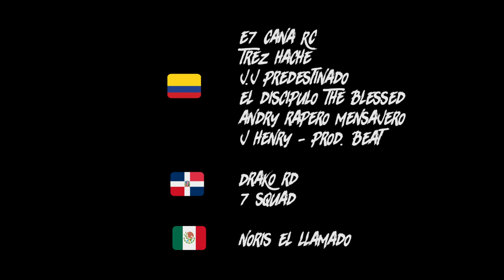Queremos un Cambio - Colombia ❌ República Dominicana ❌ México [Video Oficial] Rap Gospel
Es un gusto presentarles el nuevo vídeo musical  "Queremos un Cambio" una colaboración entre raperos cristianos de República Dominicana [Drako RD, 7 Squad], Mexicano [Noris el llamado] y Colombianos [E7 CanA RC, Andry Rapero mensajero, El discípulo de blessed, J.J. Predestinados, J Henry y su servidor Trez Hache]